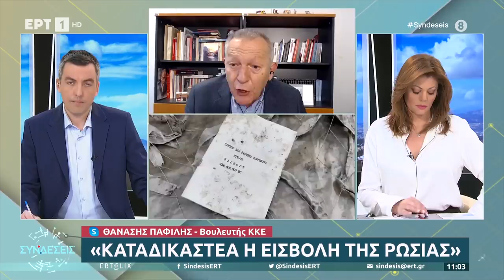Θ. Παφίλης: Ο ελληνικός λαός πρέπει να σταματήσει την εμπλοκή της χώρας στον ιμπεριαλιστικό πόλεμο